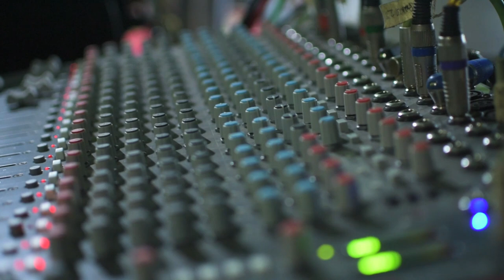Tradisi Gambus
Sebagian Kecil Masyarakat Keturunan Arab yang tinggal di Dompu, tetap konsisten merawat Tradisi Gambus, biasa nya di laksanakan bila ada hajatan seperti Pernikahan dan Sunatan/Khitanan.
ini menambah Khazanah Budaya dan Tradisi bagi Bumi Nggahi Rawi Pahu, Kota Dompu, di mana Tradisi Gambus ini tidak menggeser nilai Tradisi dan Budaya Dompu sendiri.